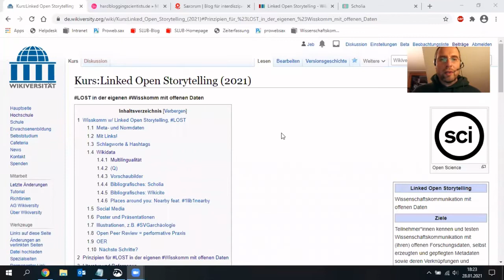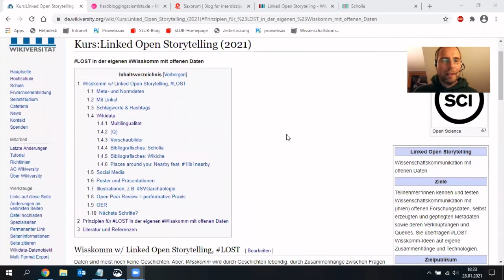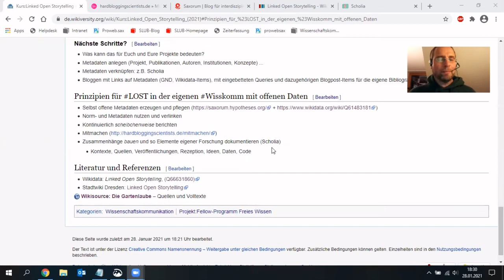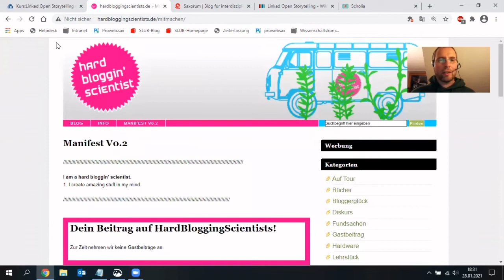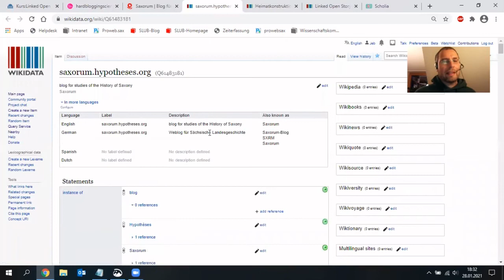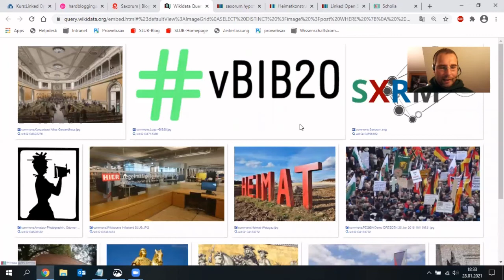Linked Open Storytelling - Winter School 2021 - Fellow-Programm Freies Wissen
In diesem Einführungsvideo erklärt Jens Bemme (Alumnus des Fellow-Programms Freies Wissen) die Bedeutung von Linked Open Storytelling als eine Strategie für die eigene Wissenschaftskommunikation. Sein Workshop zu Wisskomm denken lernen: Linked Open Storytelling im digitalen Gemischtwarenladen. wird bei der Winter School (Februar 2021) des Fellow-Programms darauf aufbauen.